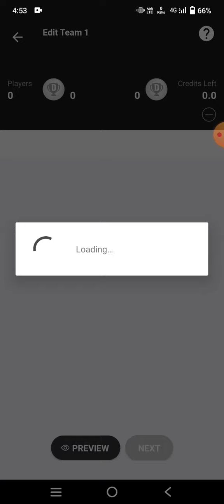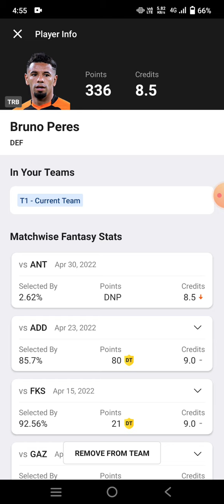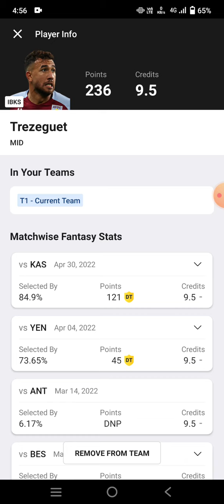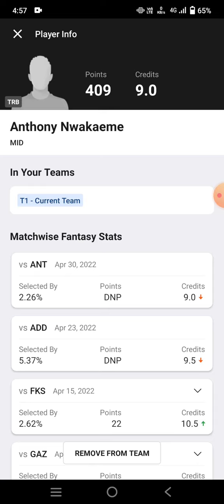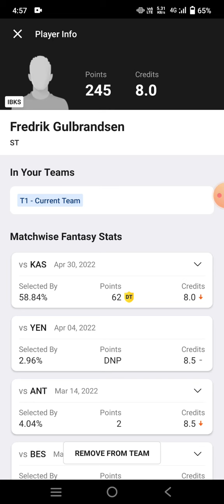IBKS vs TRB Football team Dream11 prediction win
ibks vs trb
ibks vs trb Dream11
ibks vs trb Dream11 prediction
ibks vs trb prediction

own risk"

1. This analysis  is based on my

2.Dream11 takes great care to comply with all central and state legislation in India to ensure that  users are fully protected. Every contest on  platform is carefully designed to comply with applicable statutes and regulations in India.

Thanks